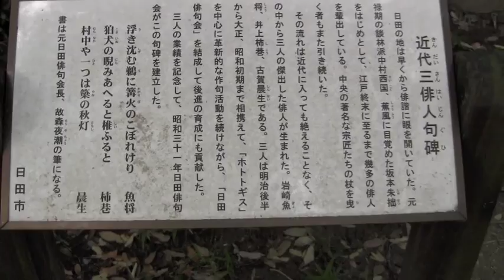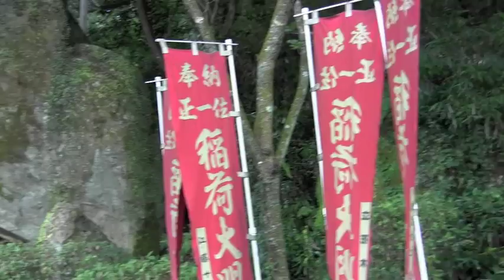亀山公園のことを知りたいならこの動画がおすすめ・神社 ～亀山亭だより～その３ 亀山のPスポット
亀山公園・神社 ～亀山亭だより～その３　亀山のPスポット
2015年7月30日に公開